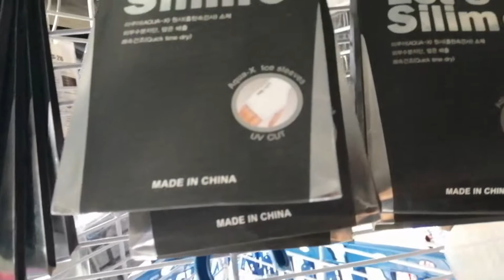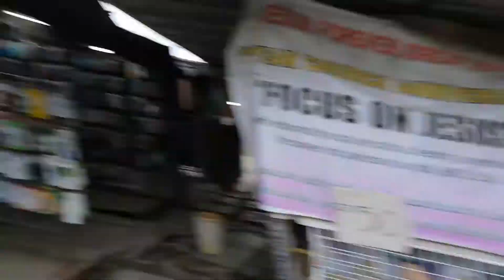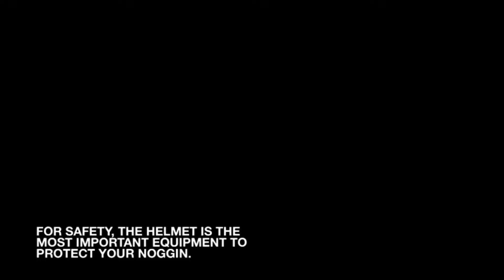BILIHAN NG CYCLING CLOTHINGS AND ACCESORIES SA SANTA ROSA LAGUNA!!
bumili po kami ng cycling jerseys at bumili kami ng tire pump...

Comment how much you love RIDING A BIKE!

Other people in the video:

Joshua: Instagram- @z.e.u.x

Ian: Instagram- @i_zed21

Richard: Instagram- @chardsandiego

Lherick: Instagram- @lherickkkk

Paul: Instagram- @nissan.commonwealth.promo

Leslie: Instagram - @les_ballesteros

Venedict:  Instagram - @sebastian._.lorenzo